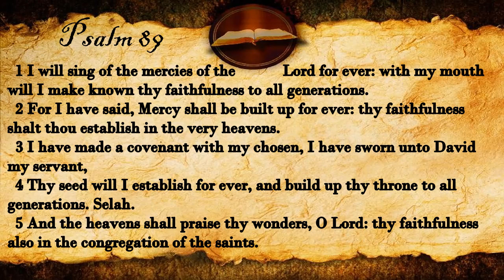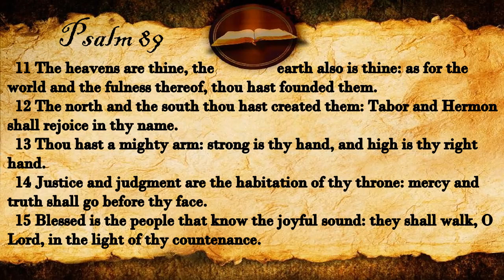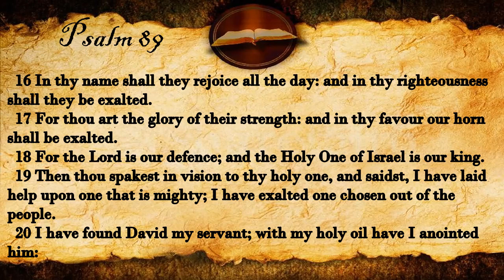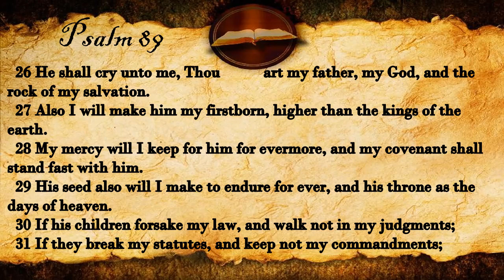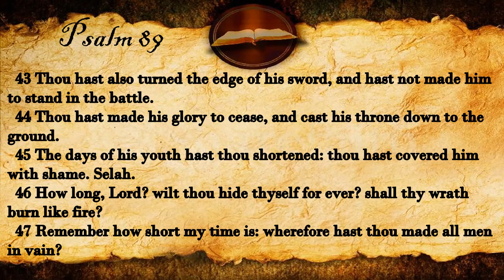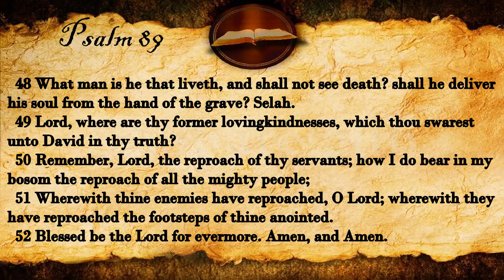Psalm 89 | KJV Audio (With Text)